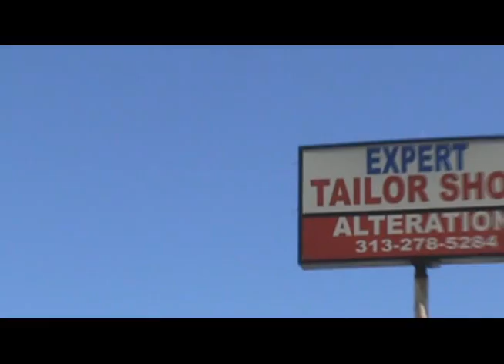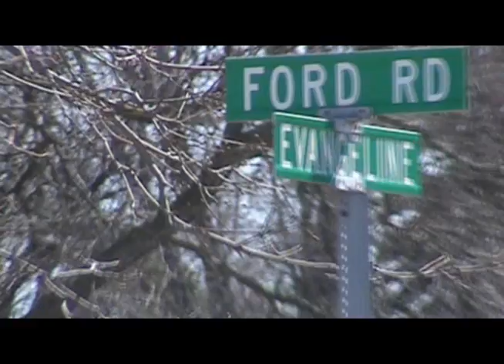A View Of The Corner Of Ford/Evangeline, Dearborn Heights, Michigan April 7, 2017